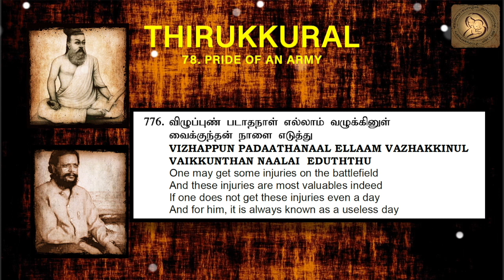0776 : Thirukkural in English - Chapter 78 - PRIDE OF AN ARMY